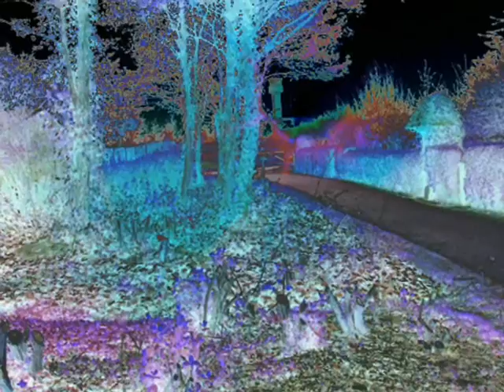78 unsere Gartenparadiese Finkenwerder Musikvariationen Farbverlauf.wmv